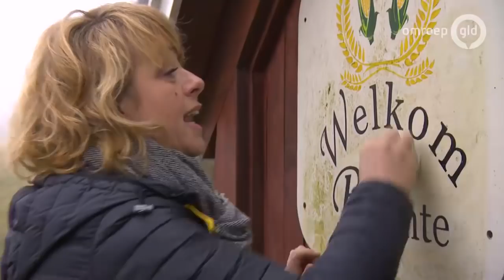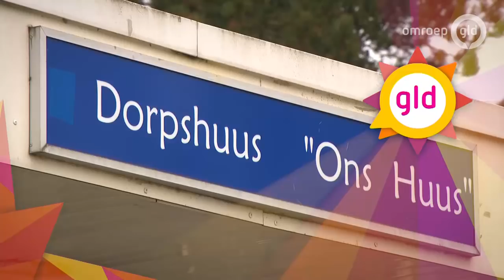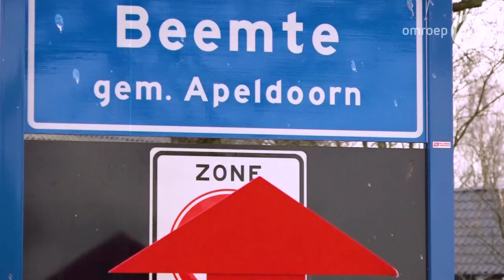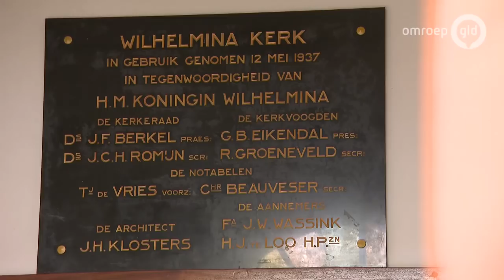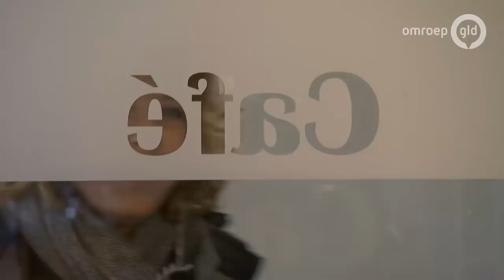Op weg naar Zomer in Gelderland 22 april 2018 - Op weg naar Zomer in Gelderland - Beemte Broekland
Op weg naar Zomer in Gelderland stelt alle 15 dorpen voor die van 6 tot en met 24 augustus mee doen aan Zomer in Gelderland.
Vlak bij Apeldoorn ligt Beemte Broekland. Twee dorpen, maar toch samen 1, zeker voor Zomer in Gelderland. Angelique bezoekt er de Wilhelminakerk, genoemd naar Koningin Wilhelmina, ze rijdt op de trekker rond door het dorp, we horen het mooie verhaal over de Koudhoornse sluis en Angelique kijkt in dorpshuis Ons Huus hoe het is met de leefbaarheid.